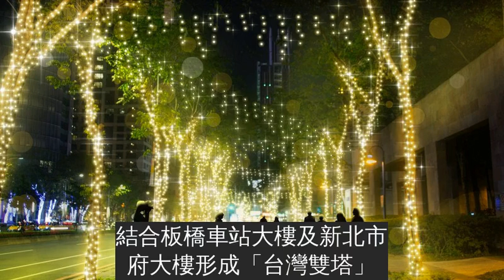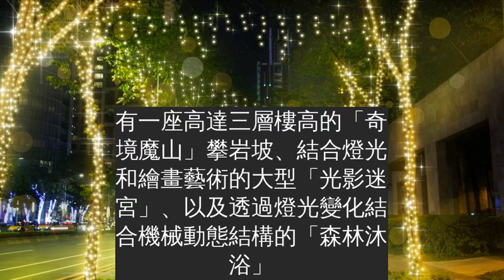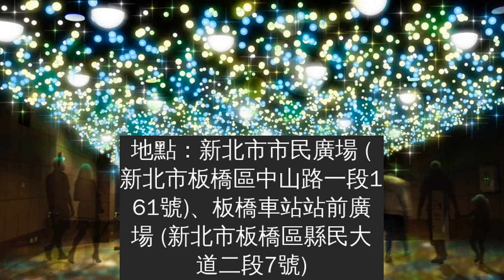全球唯一「雙塔一樹光雕秀」在新北耶誕城!2019年主題曝光「5大亮點」行前必知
繼萬聖節之後，接下來最讓人期待的就是聖誕節了！說到萬聖節，想必大家也會到充滿濃濃聖誕氣氛的「耶誕城」，和美美的聖誕燈飾拍照紀念吧！2019年新北歡樂耶誕城將於11月15日盛大展開，將持續陪伴大家直到隔年1月1日，為期48天精彩活動千萬別錯過～
今年的主燈色為「精靈黃」，整個園區和街道充滿著夢幻的暖紅燈光，今年甚至創下紀錄，燈飾涵蓋面積高達8,800平方公尺，包括市民廣場耶誕樹、市府大樓以及板橋車站大樓，讓來到這裡的遊客，從一下車到主燈區都能感受到耶誕城的耶誕氣氛！
這次新北歡樂耶誕城以「耶誕魔法城」為主題，今年更創下三個第一，包括全球首度「雙塔一樹」光雕秀，結合板橋車站大樓及新北市府大樓形成「台灣雙塔」，還有廣場上的大耶誕樹，以12組、360度射線與光雕動畫，帶來驚艷的視覺饗宴！
on
（圖片來源：@
另外在市民廣場上還有一系列的精采活動，像是「童趣嘉年華」、「巨星耶誕演唱會」等著你來參與！還有耶誕城堡市集、冒險遊戲大闖關等等，除了來到這邊可以拍拍照之外，還有很多有趣的活動可以玩～
on
（圖片來源：@
每年耶誕城燈區都有許多夢幻的裝置藝術和互動遊戲，今年為了因應耶誕魔法城主題，這次將園區創造出夢幻魔法森林，有一座高達三層樓高的「奇境魔山」攀岩坡、結合燈光和繪畫藝術的大型「光影迷宮」、以及透過燈光變化結合機械動態結構的「森林沐浴」，相信來到這裡的人，都會忍不住讚嘆「好美呀～～」
今年還有超可愛的「森林小屋市集」，這次耶誕禮物屋集結眾多知名卡通品牌，以「少女被追」、「大男孩狂粉」及「親子偶像」三大主題組成，締造出有超完美卡通商場的Miravivi耶誕禮物屋！有許多超人氣周邊商品等著你，像是迪士尼家族米奇米妮、史迪奇、維尼，還有療癒的角落朋友、蠟筆小新、宇宙人和可愛波麗，在這裡通通買得到！並首次進駐在站前廣場為期45天快閃！要和所有民眾一同共度2019歲末最重要的耶誕盛典，讓民眾除了拍照留念玩得開心，也讓粉絲的交換禮物零煩惱！
園區內有八座必拍造景天橋，包括能夠變換色彩的「變色光廊」、滿滿科技感的「流星光廊」、冰雪冷色調的「冰柱光廊」、佈滿粉色蒲公英的「紫戀光廊」、奇幻的「繽紛海洋泡泡」以及點點星光的「紫金光廊」，每座橋就像自動套上夢幻濾鏡，走到哪都忍不住多看周圍幾眼！
除了主燈和周邊主題燈區之外，今年還多了超夯人氣角色「卡娜赫拉的小動物」專區，六座卡娜赫拉耶誕限定裝置和餐飲專區，喜歡卡娜赫拉的朋友，今年耶誕節一定要來這裡走走啊～～
【2019新北市歡樂耶誕城】
地點：新北市市民廣場 (新北市板橋區中山路一段161號)、板橋車站站前廣場 (新北市板橋區縣民大道二段7號)
活動期間：2019年11月15日至2020年1月1日
活動官網：
今年的耶誕城整體大升級，不只面積變大了，就連燈飾造景、耶誕活動都變得更加有趣，還有巨星演唱會可以看到自己喜歡的偶像，陪著你一起度過耶誕城，活動期間長達48天，大家一定要趁這段時間，來這裡拍拍照紀念一下～～
延伸閱讀：
來源：網路資料